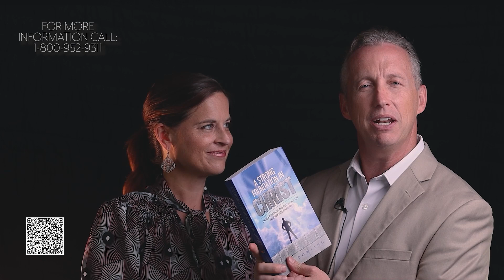210. The Lifestyle of Faith Part 1 | Impact Today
210. The Lifestyle of Faith Part 1 | Impact Today

24 Episodes surrounding the topic of Doctrinal Truth based on Marks book "A Strong Foundation in Christ"

If you accepted Jesus, received a miraculous healing, or need prayer, contact Mark and Victoria

Impact Today is a ministry of Mark and Victoria Bowling.  To learn more about the various outreaches of Mark and Victoria

Directed By:
Longwell Media